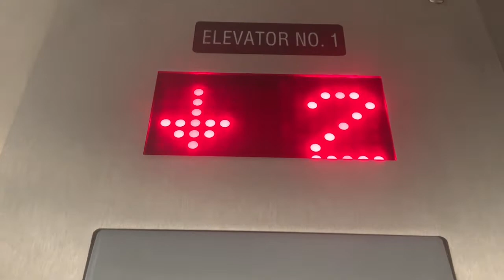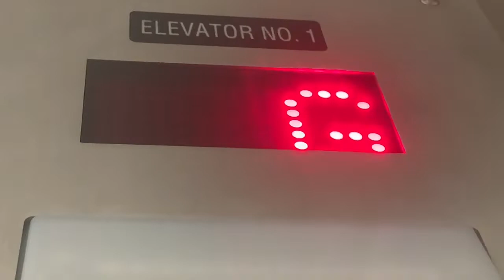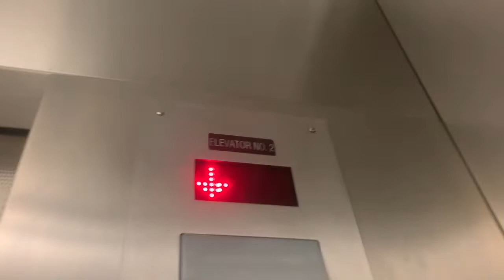Publix-Crossroads- St. Pete FL-4